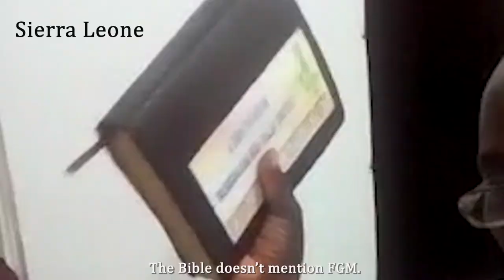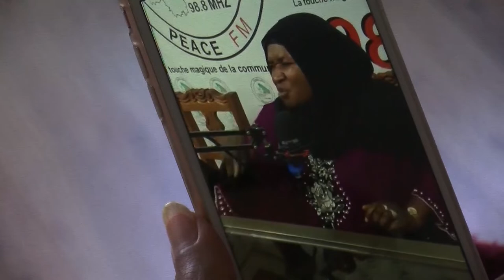FrontlineEndingFGM 2 minute explainer video - ROUGH CUT